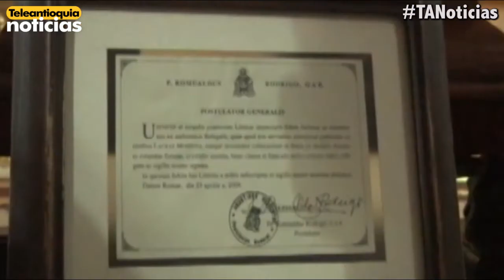Reliquias de Santa Laura Montoya llegaron al municipio de Amalfi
Toda una fiesta religiosa se vive en el municipio de Amalfi, Nordeste antioqueño. A esta población llegaron las reliquias de primer orden de Santa Laura Montoya, pues fue en ésta localidad donde la Santa colombiana realizó su primera comunión y confirmación.